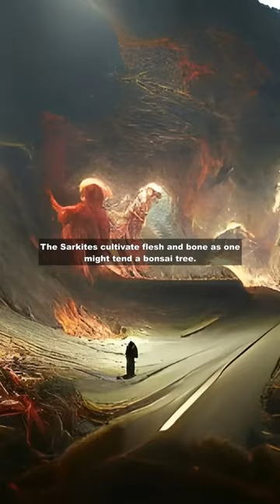SCP: 2095, Kiraak of Karcist Tundas and the siege of Gyaros, In Memoria, Adytum series.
SCP-2095 is a primarily subterranean temple complex located at Gyaros, an arid and uninhabited Greek island in the Aegean Sea. Structure predates previously known archaeological sites on the island.

lore
h.p. lovecraft,